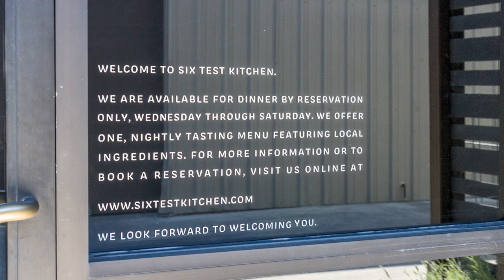Tin City Paso Robles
Discover new wines, spirits and craft beers at Tin City, a hip, creative enclave in Paso Robles. There are tons of opportunities to wine taste - or, chill out with a glass of wine or small-batch spirits. Barrelhouse Brewing Company is one of our favorite spots to enjoy an IPA and relax. It's an open, expansive space with plenty of shade next to a beautiful rock waterfall. There's also an Italian market with grab-n-go snacks next to a sit down restaurant. An ice cream shop and olive oil store add variety. There's also Six Test Kitchen, a Michelin Star restaurant.

Tin City is about a five minute drive from downtown Paso Robles. There's usually plenty of street parking and is easily walkable. Visit on a weekday if you prefer fewer people. We have also been on a Saturday afternoon - where it was busy but could still find a parking spot - and a table at the Italian restaurant.  We highly recommend it!

Have you been to Tin City? Share your favorite things to do and see in the comments.